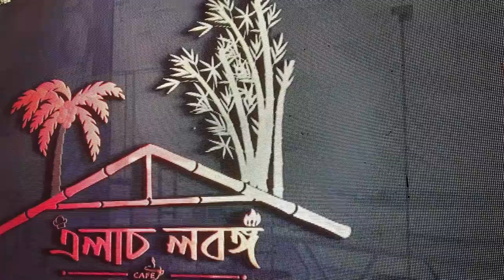এলাচ লবঙ্গ / Cardamom Clove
Cardamom Clove is the name of a beautiful restaurant. A variety of very good quality food is served here.